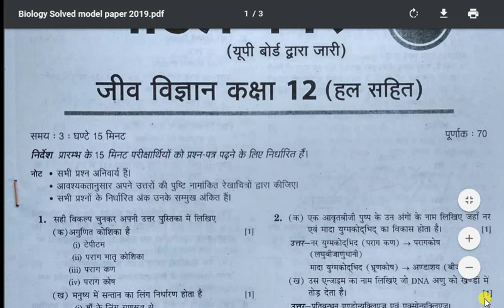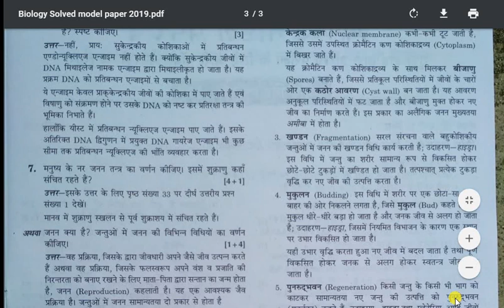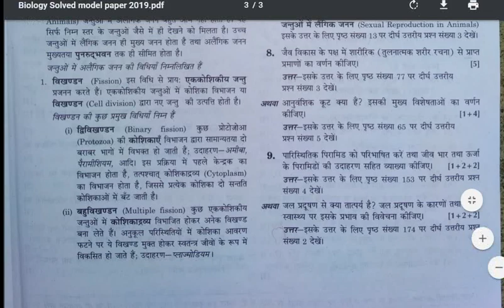Solved Biology Model Paper 2019 for Class 12th UP Board | Student Go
Hello friends...!
In this video, I am going to show the Model Paper of Class 12th UP Board 2019. This is solved model paper of biology. I hope you will like this.

Other model papers links are given below  :-

Ignore tags-

Solved Biology Model Paper 2019 for Class 12th UP Board
matriculation exams guess paper
biology guess paper
up board guess paper
exam 2019
biology important question for up board
biology guess question
CLASS 12TH BIOLOGY
12th biology
2019 important question
2019 bio paper
biology modal paper
model paper bio
biology model paper
up board exams 2019model paper biology
2019up board model question paper
| Student Go |